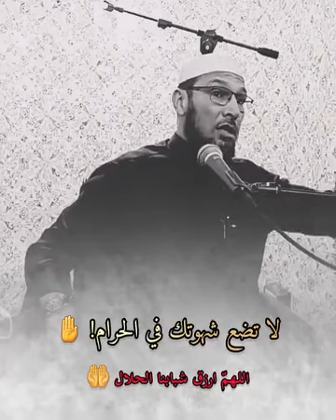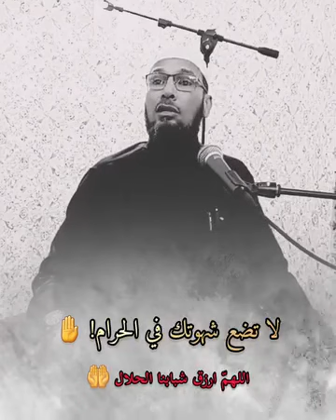لا تضع شهوتك في الحرام 😔😔